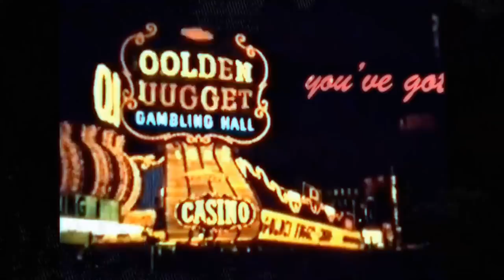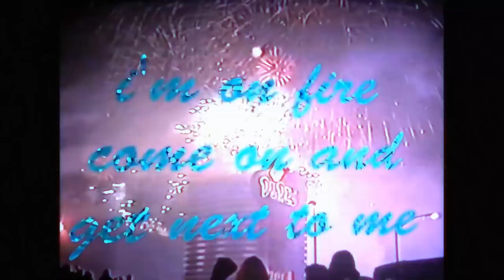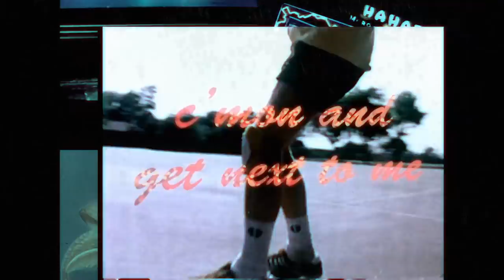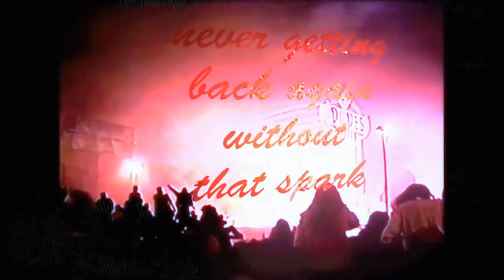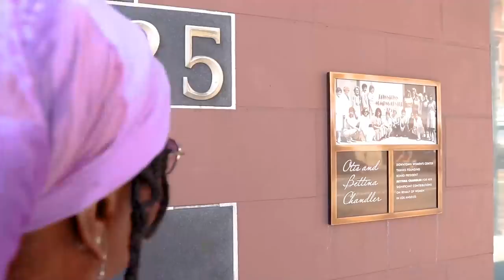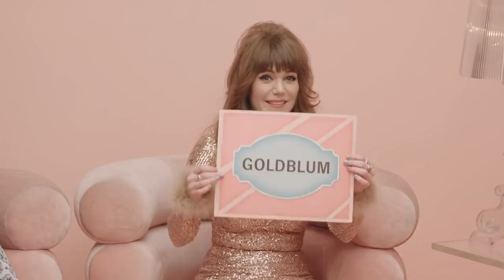Jenny Lewis' On The Line Online | March 3rd at 6pm PT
OnTheLine listening party LIVE!

With a little help from Vanessa Bayer, Tim Heidecker, St. Vincent, David Arquette, King Tuff, Natasha Leggero, Nikki Lane, Jerry Cohen and more the three hour LIVE event will feature music, magic, & a call-in hotline!

Want a chance to be LIVE online?
Here’s how you can get on the Lewis line during the event:

Select donors will be connected at random to Jenny and a guest LIVE ON THE LINE!!

PRE-ORDER
Get Jenny’s new album, On the Line, All orders placed during the event will receive a free prize & net proceeds will be donated to the Downtown Women’s Center.
Select purchasers will be connected at random to Jenny and a guest LIVE ON THE LINE!